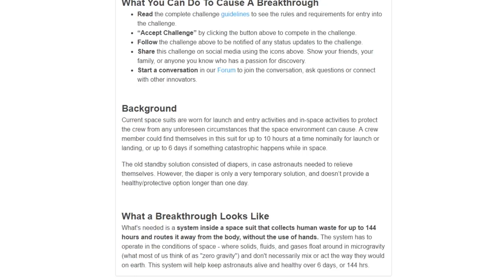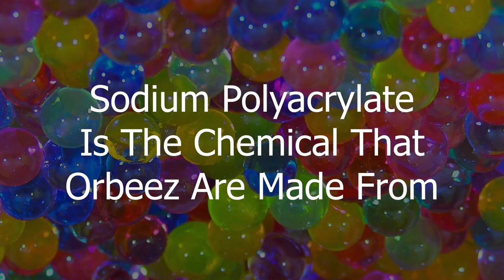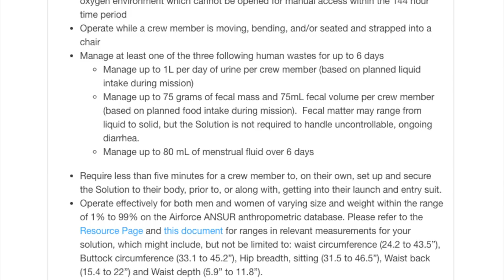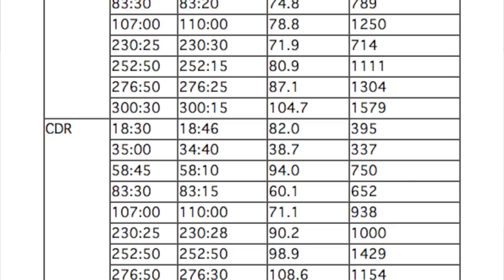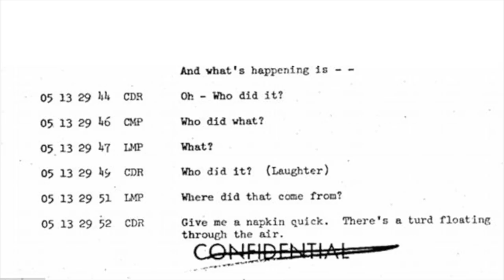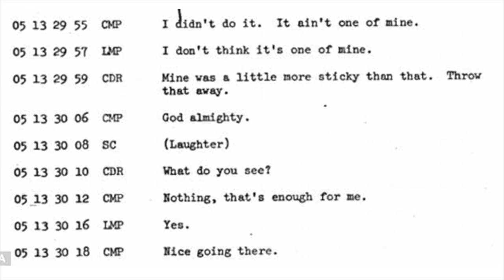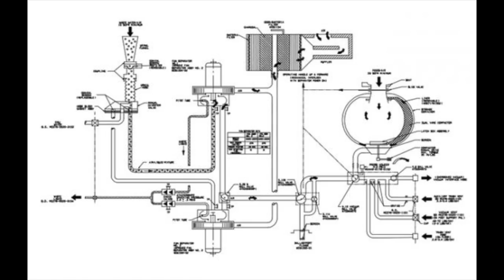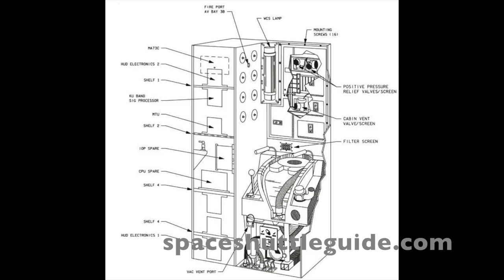Space Poop Challenge - Floaters Are Way Worse in Space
NASA has launched a call for ideas on how to deal with human waste in space suits, with the goal of developing a technology which would allow astronauts to wear a space suit for up to a week.